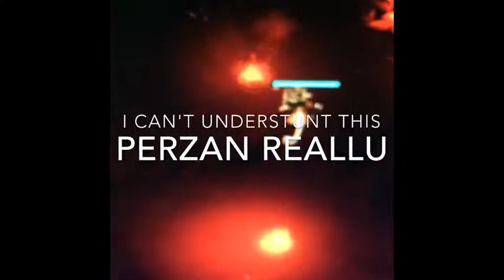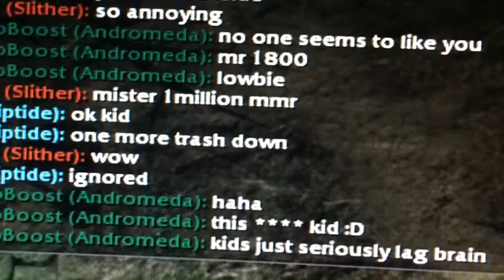Heroes Of Newerth - Trolling a Russian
I joined this unranked game and i called mid... U know the rest.
Hope u like it. I will do more if i'll get +1000 views.